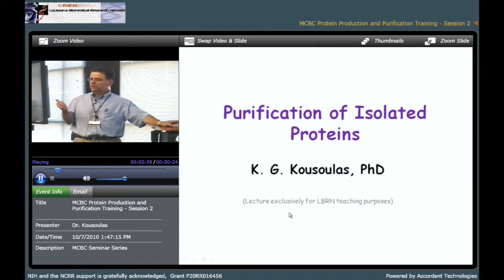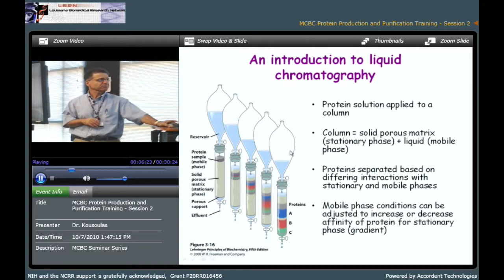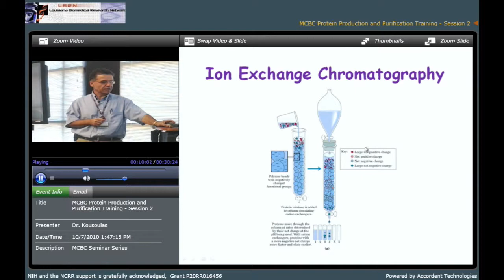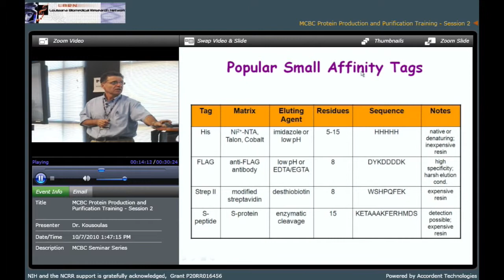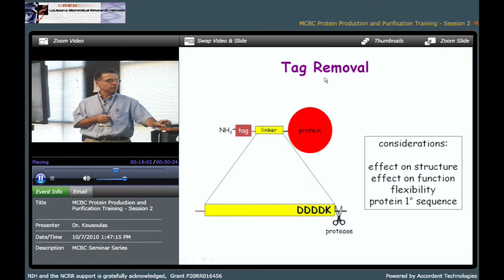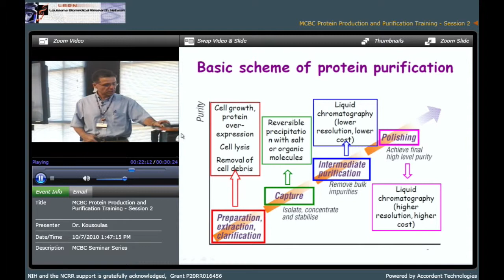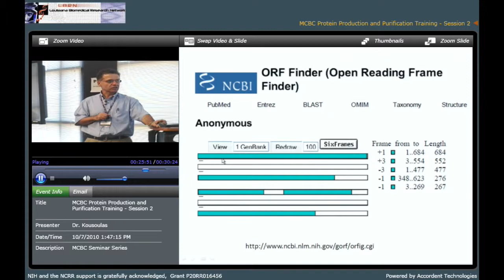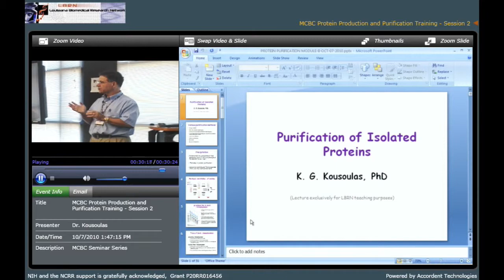Protein Purification Strategies and Production of Antibodies in Rabbits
MCBC Protein Production and Purification Training - Session 2 Part A

Dr. Gus Kousoulas, Professor and Director of the MCBC, presented "Protein Expression Part II: Protein Purification Strategies Production of Monospecific Antibodies in Rabbits," the second in a series of three discussions regarding various aspects of protein production and purification.

This recording was made using another application originally - obviously the on screen controls will not work as it was re-recorded for posting here.

The recording was made on October 7, 2010 at LSU Life Sciences Annex A663.